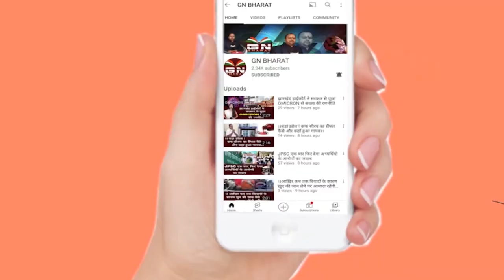Bharno || बदमाश लड़कों से निपटने का तरीका बजरंग दल ने बताया, लड़की अपना बचाव खुद कर सकती है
Bharno || बदमाश लड़कों से निपटने का तरीका बजरंग दल ने बताया, लड़की अपना बचाओ खुद कर सकती है